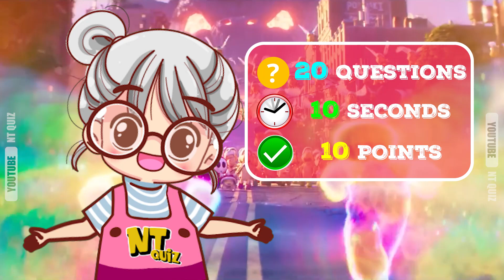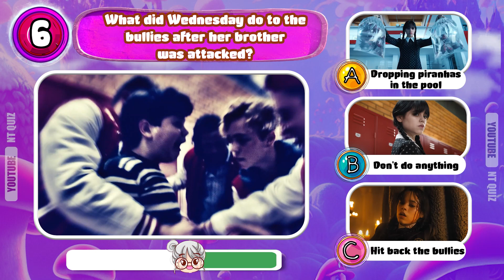Guess The Character By Their DANCE #6| Who Dances Better?Super Mario,Encanto,The Little Mermaid 2023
This is how it works😎😎 :
Hello, my friend. Welcome back to the NTQuiz channel
In today's challenge, your task is to find out the names of famous characters through their dance. The rule of the game is that you have 10 seconds to find the answer, for each correct answer you will receive 10 points. Let's get started!